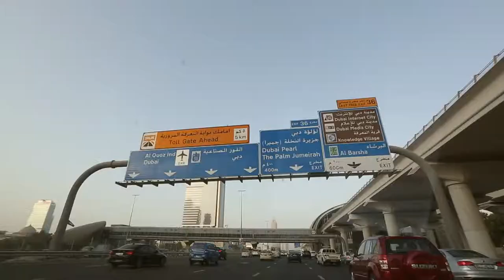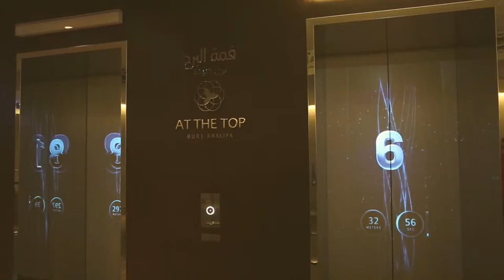Fast forwarding Dubai!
Great time in Dubai with my friends! I discovered an amazing city and I would love to go back soon! Enjoy this video! Others coming soon!

Artist:
Killabyte